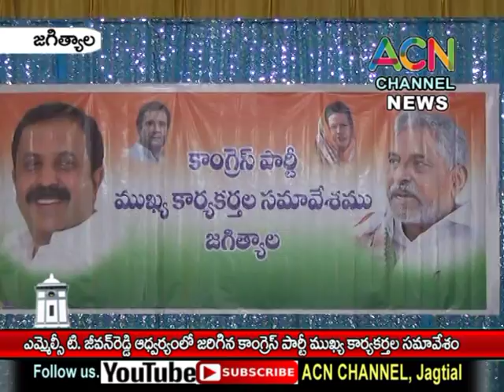జగిత్యాల : MLC టి. జీవన్ రెడ్డి ఆధ్వర్యంలో జరిగిన కాంగ్రెస్ పార్టీ ముఖ్య కార్యకర్తలు సమావేశం